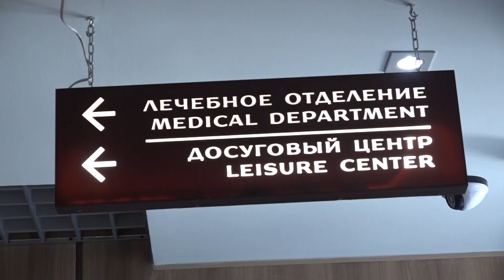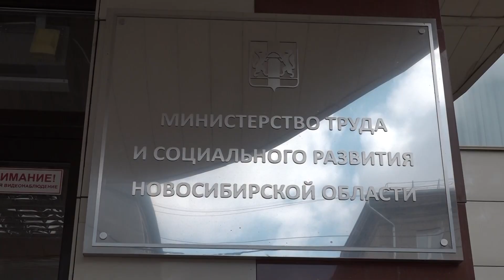Программа Без опасности // Эфир 23.02.24